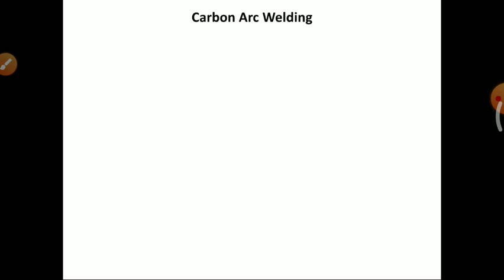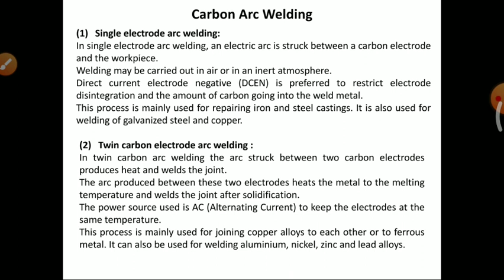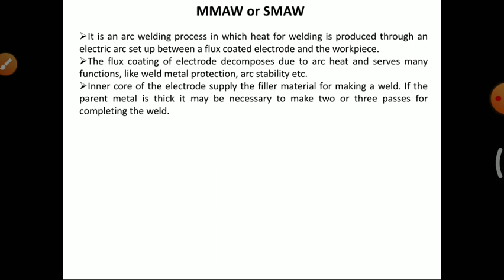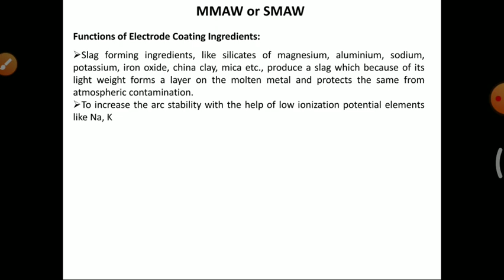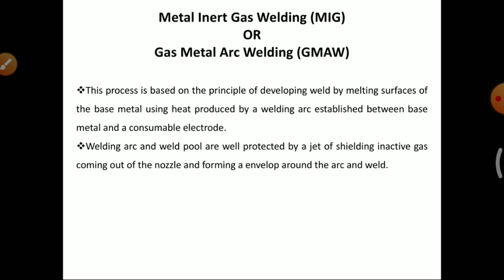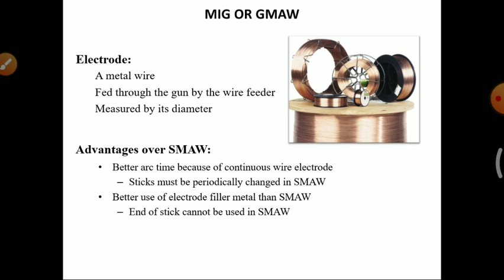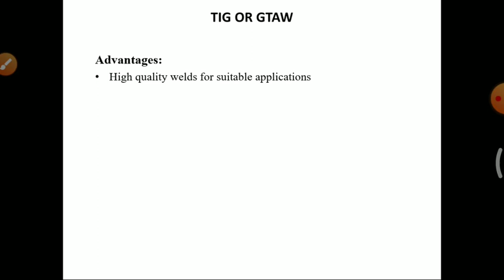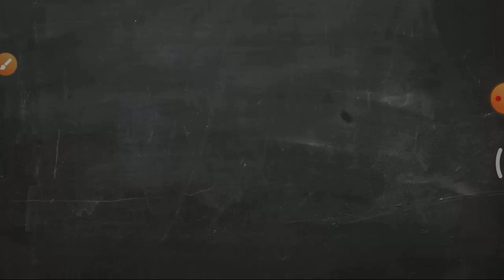14-09-2020_Lecture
Arc weldind, Carbon arc welding, Metal Inert gas welding (MIG, GMAW),  Tungsten Inert Gas Welding (TIG, GTAW)